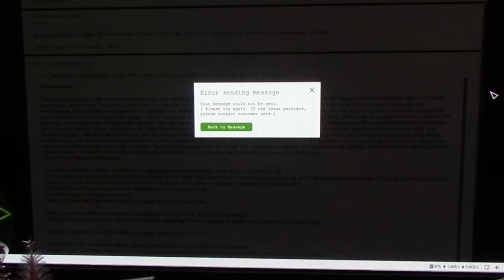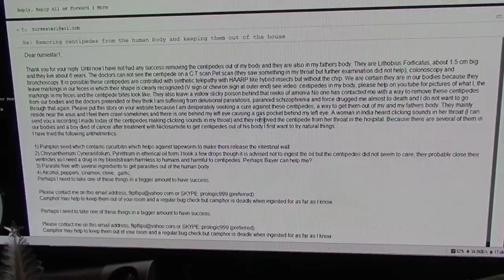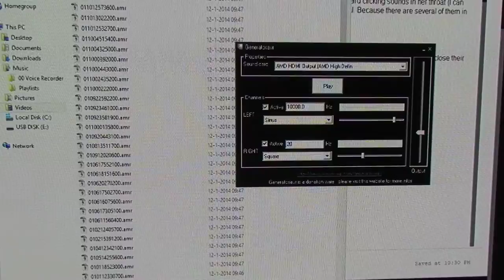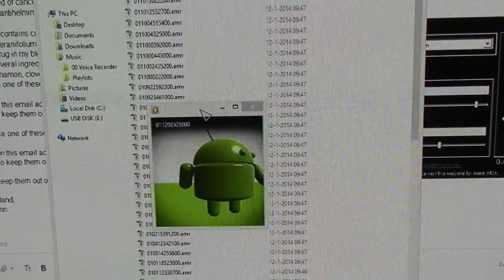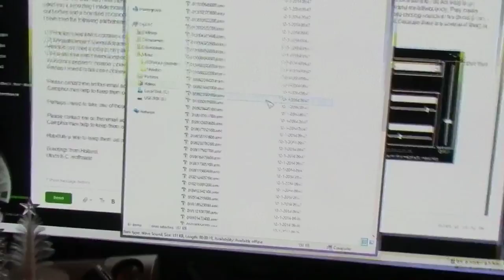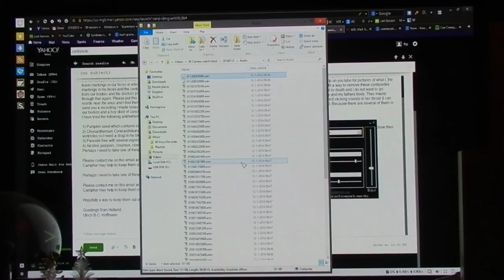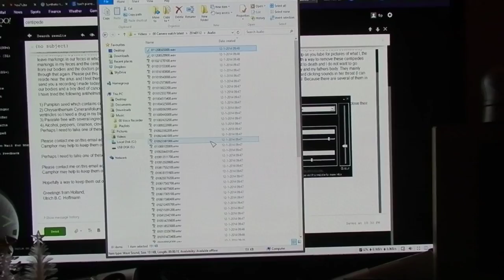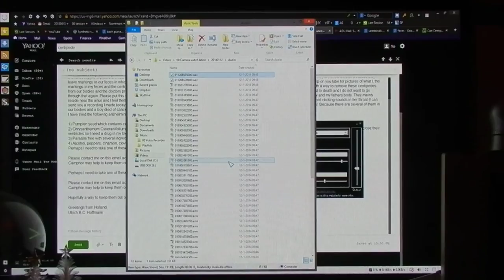Removing centipedes how to kill centipedes that entered the human body DSCN2941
Removing centipedes from the human body and keeping them out of the house

Dear nursestar1,

Thank you for your reply. Until now I have not had any success removing the centipedes out of my body and they are also in my fathers body. They are Lithobius Forficatus, about 1.5 cm big and they live about 6 years. The doctors can not see the centipede on a C T scan Pet scan (they saw something in my throat but further examination did not help), colonoscopy and bronchoscopy. It is possible these centipedes are controlled with synthetic telepathy with HAARP like hybrid insects but without the chip. We are certain they are in our bodies because they leave markings in our feces in which their shape is clearly recognized (V sign or chevron sign at outer end) see video: centipedes in my body, please help on you tube for pictures of what I, the markings in my feces and the centipede bites look like. They also leave a yellow sticky poison behind that reeks of amonia No one has contacted me with a way to remove these centipedes from our bodies and the doctors pretended or they think I am suffering from delusional parasitosis, paranoid schizophrenia and force drugged me almost to death and I do not want to go through that again. Please put this story on your website because I am desperately seeking a cure against these centipedes, a way to get them out of my and my fathers body. They mainly reside near the anus and I feel them crawl sometimes and there is one behind my left eye causing a gas pocket behind my left eye. A woman in India heard clicking sounds in her throat (I can send you a recording I made today of the centipedes making clicking sounds in my throat) and they removed the centipede from her throat in the hospital. Because there are several of them in our bodies and a boy died of cancer after treatment with Niclosamide to get centipedes out of his body I first want to try natural things.
I have tried the following antihelmintics:

1) Pumpkin seed which contains cucurbitin which helps against tapeworm to make them release the intestinal wall.
2) Chrysanthemum Cynerariifolium, Pyrethrum in etherical oil form. I took a few drops though it is advised not to ingest the oil but the centipedes did not seem to care, they probably close their ventricles so I need a drug in my bloodstream harmless to humans and harmful to centipedes. Perhaps Bayer can help me?
3) Parasite free with several ingredients to get parasites out of the human body.
4) Alcohol, peppers, cinamon, clove,  garlic.
Perhaps I need to take one of these things in a bigger amount to have success.

Camphor may help to keep them out of your room and a regular bug check but camphor is deadly when ingested for as far as I know.

Hopefully a way to keep them out of our houses and bodies is found soon.

Ulrich B.C. Hoffmann

Error sending message
Your message could not be sent.
[ Please try again. If the issue persists, please contact customer care.]

Dear Kevin Annett,

I would love to work with them. Also I would like to try to build a tesla plasma shield like the one we can see on youtube and make it available for all to protect our brain (wave).
Recently the perpetrators have erased a whole torture overview of more than 5 pages I had worked on for days. Now the 122 kilobytes file still exists but it has no text! (and still its 122 kilobytes!). So backup evidence on C D rom!iiiiiiiiiiiiiiiiiiiiiiiii
The N S A can erase any hard disk with wireless energy as you probably know.

Greetings,
Ulrich B.C. Hoffmann